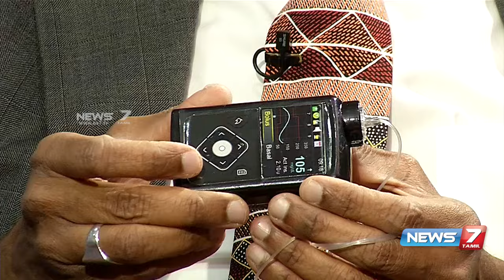நீரிழிவு நோய் குறித்து - பத்மஸ்ரீ Dr.மோகன் | Dr. Mohan's Diabetes Specialities Centre